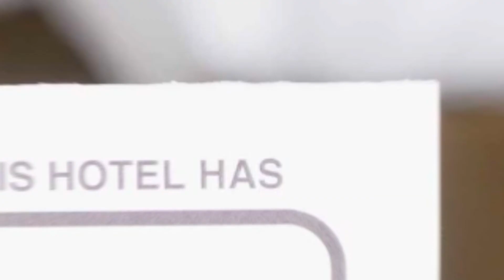Pensiunea Iona hotel review | Hotels in Baia Mare | Romanian Hotels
Pensiunea Iona hotel video review. Hotels in Baia Mare, european 3 stars hotels.